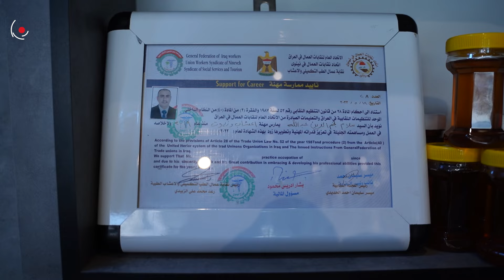انا اشهر ابو زيت زيتون بالموصل😍😋 ابو سلام رح يحجيلنا عن عمله في صناعة الزيوت الطبيعية